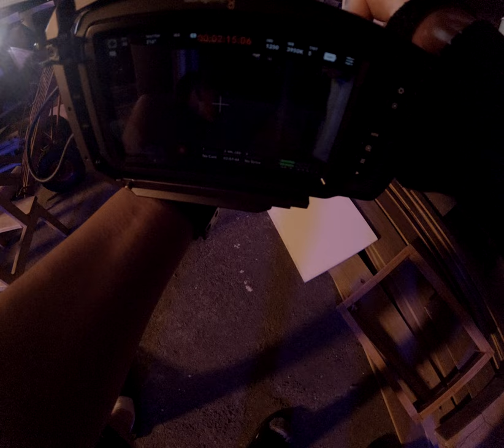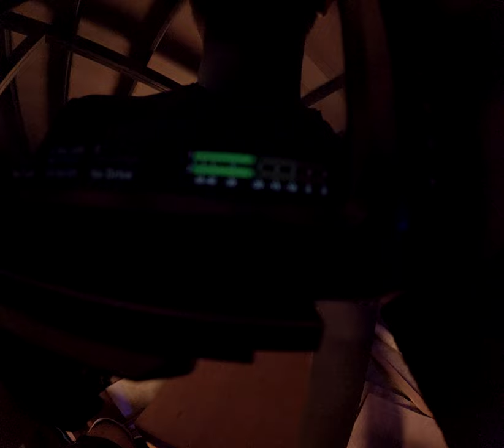One Take Rule Them All Unfiltered Freestyle Masterpiece Unfolded in Sexy Colorful Asian Apartment